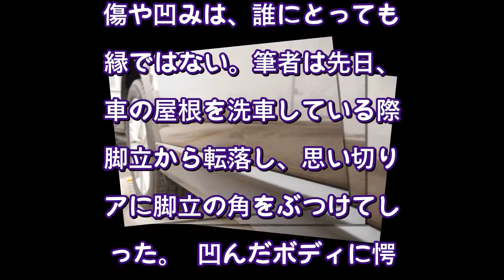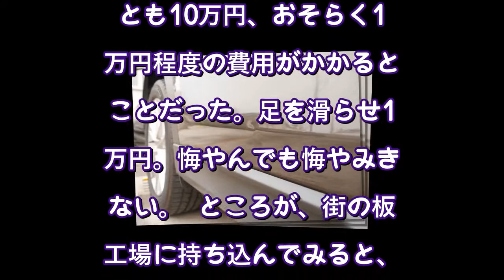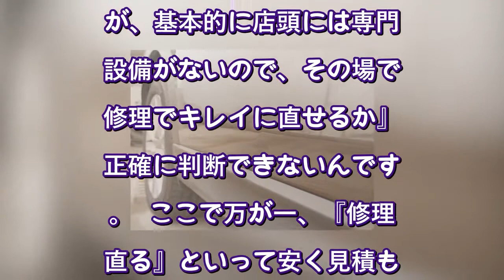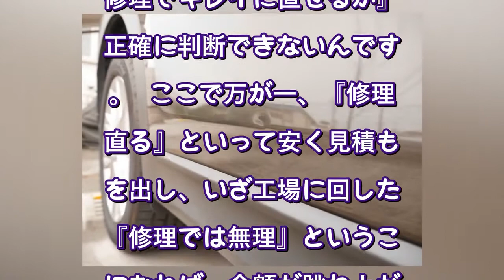《作業写真多数》「町の板金工場」と「ディーラー」で修理費用差は12万円…どっちに頼むのが正解!? 熟練作業員に聞いてみた（文春オンライン） - Yahoo!ニュース